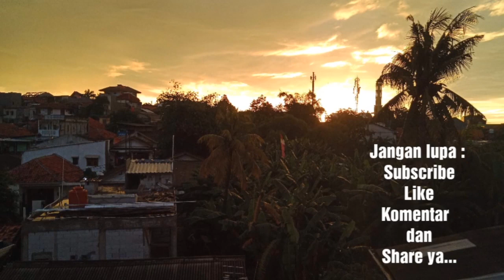Ketika Harapan Tak Sesuai Dengan Kenyataan {kandang kucing} ,Akhirnya Buat Rumah Love Bird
Assalamualaikum teman-teman,
Salam RANTAUER'S.
Pengen beli kandang buat kucing, eh. kekecilan ya wis akhirnya buat kandang burung ku love bird.
Alhamdulillah masih ada manfaatnya hehehe.
Yang di kawasan Cijantung dan sekitarnya,mungkin punya kandnang gak kepakai saya mau semi hibah